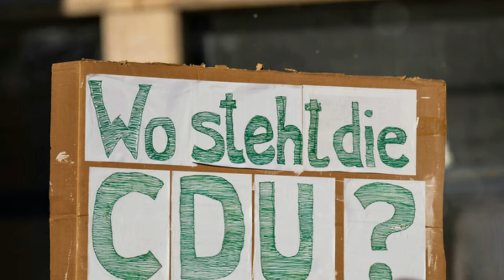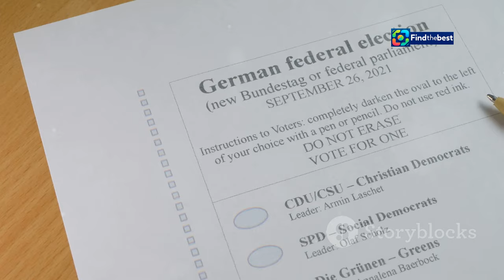Juli Zeh über die Kanzlerfrage in der SPD: Scholz und Pistorius fehlt Charisma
OUTLINE:
00:00:00 The SPD's Leadership Dilemma
00:00:52 A Lack of Inspiration at the Helm
00:02:25 A Vital Element in Political Leadership
00:04:02 Charisma and Influence Across the Atlantic
00:05:45 A Caution Against Messianic Expectations
00:06:34 Contrasting Leadership Models in Germany and the US
00:08:17 Navigating a Path to Renewed Relevance
00:09:01 Zeh's Vision for a Revitalized SPD
00:09:56 Charisma, Leadership, and the Future of German Politics

 Juli Zeh: Scholz und Pistorius fehlt Charisma

**Category:**
News & Politics

**Description (German):**
🌍 **Kanzlerfrage in der SPD: Juli Zeh äußert sich!** 🌍

In diesem Video diskutiert die bekannte Schriftstellerin Juli Zeh 📚, warum sie sowohl Bundeskanzler Olaf Scholz 🇩🇪 als auch Verteidigungsminister Boris Pistorius als ungeeignet für die SPD-Kanzlerkandidatur empfindet. 🗳️ Es fehlt an *Charisma* und Führungsstärke! 💪✨

Zeh erklärt, dass die SPD dringend jemanden benötigt, der das *sozialdemokratische Programm* überzeugend voranbringen kann. „Im Grunde bräuchten wir eine Kamala Harris der SPD“ – was meint sie damit? 🤔

Seht euch das spannende Interview mit Juli Zeh an und erfahrt mehr über ihre Perspektive auf die *politische Landschaft* in Deutschland! 🇩🇪💬

**Description (English):**
🌍 **Chancellor Question in the SPD: Juli Zeh Speaks Out!** 🌍

In this video, renowned author Juli Zeh 📚 discusses why she considers both Chancellor Olaf Scholz 🇩🇪 and Defense Minister Boris Pistorius unsuitable for the SPD chancellor candidacy. 🗳️ They lack *charisma* and leadership strength! 💪✨

Zeh explains that the SPD urgently needs someone who can convincingly advance the *social democratic program*. “Essentially, we need a Kamala Harris of the SPD” – what does she mean by that? 🤔

Watch the exciting interview with Juli Zeh and learn more about her perspective on the *political landscape* in Germany! 🇩🇪💬